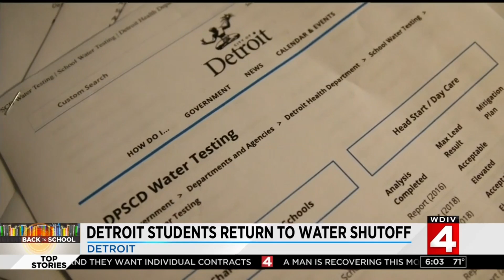Detroit students start school year with water shut off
The drinking water is shut off due to elevated levels of lead and copper.